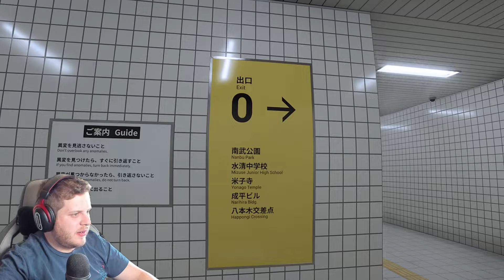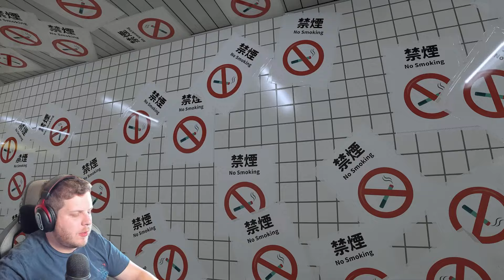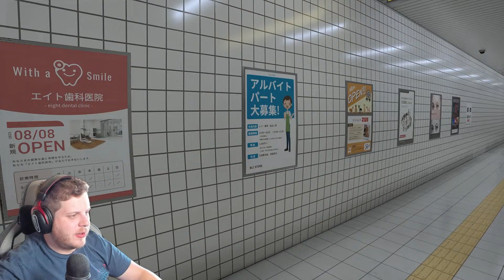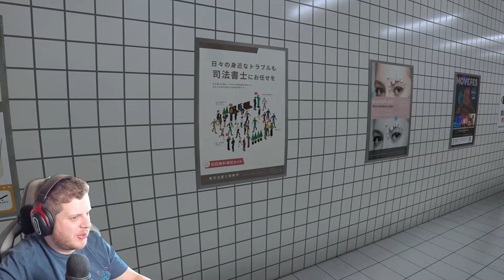המשחק הזה לא מה שחשבתי (הוא נועד להתעלל בי)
▬▬▬בואו לדבר איתי▬▬
▬▬▬▬אחרים▬▬▬▬
ביצים חינם למי שלוחץ על הקישור▼